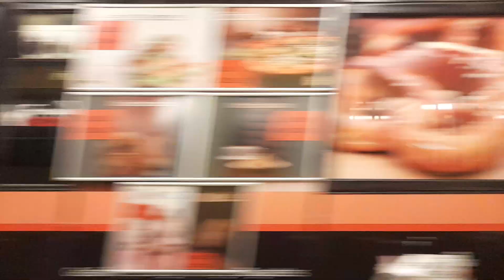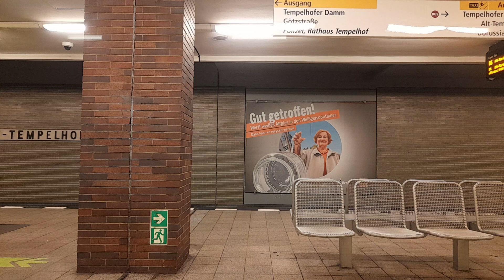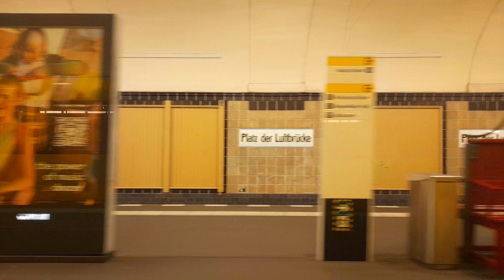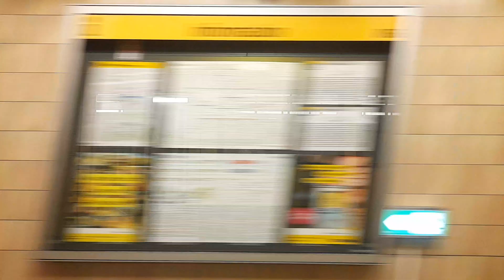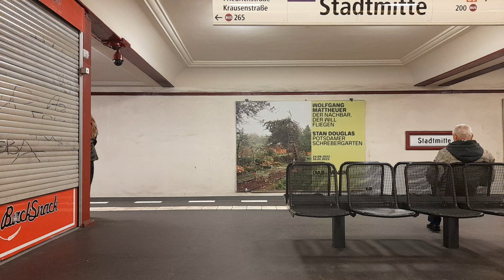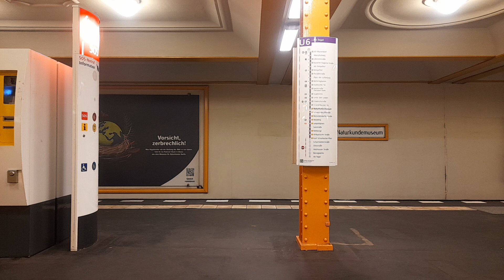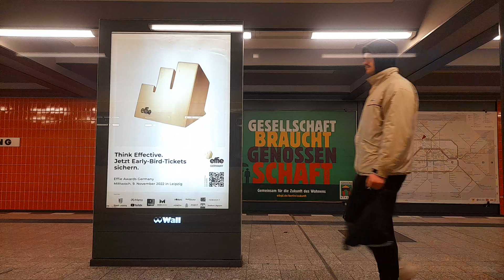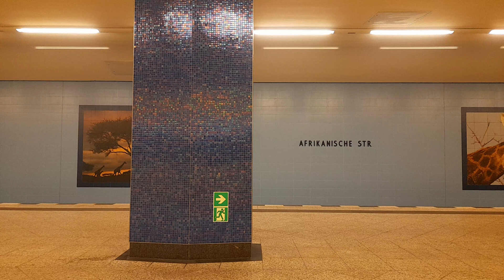Mitfahrt in der U6 von Alt-Mariendorf bis Kurt-Schumacher-Platz im H01 5037-2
Aufgenommen am 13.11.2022. Wegen Bauarbeiten bis 2025 zwischen Kurt-Schumacher-Platz und Alt-Tegel ist ein SEV eingerichtet.